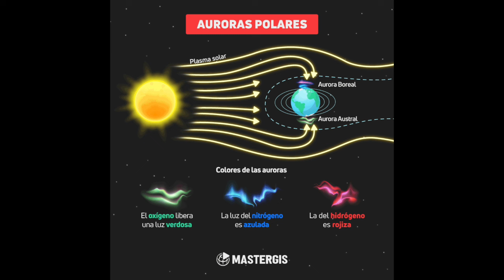Las AURORAS polares | Qué son y por qué se producen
Las auroras polares, tanto boreales como australes, son de los fenómenos más preciosos que pueden observarse en la naturaleza. Te contamos los motivos por los cuales en estos días se han observado en varias regiones de nuestro planeta.